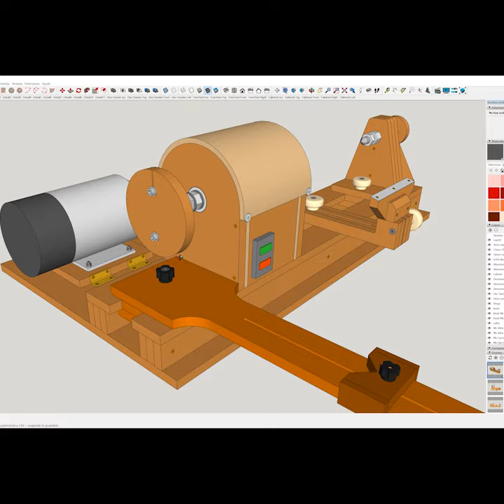DIY grinding wheel for my homemade lathe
Another summary video, less than 1 minute long. This one is about the grinding wheel for my homemade lathe. I made it with a simple but ingenious system which lets me sharpen chisels with sandpaper roll. I only have to cut the sandpaper to size and place it on the wheel. To install the sandpaper, I use a bolt on which I've made a groove where I'll put the sandpaper. By turning it, I can tighten the sandpaper enough to sharpen woodturning chisels. Using the tool rest, but changing its base, this wheel can also sharpen common chisels.